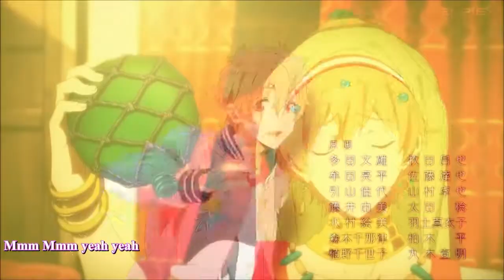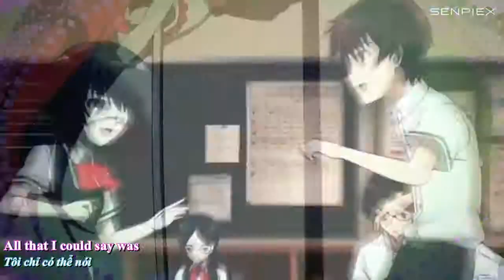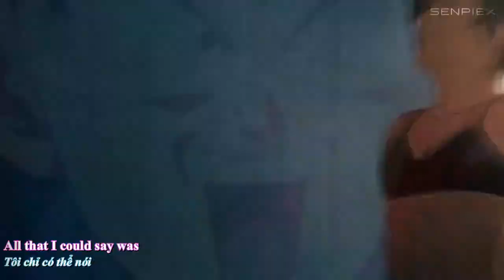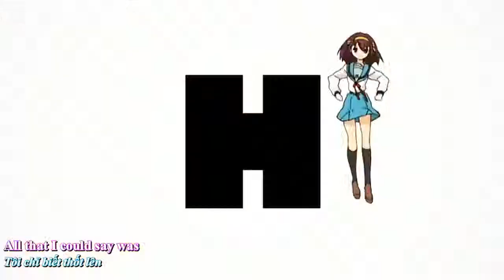【AMV】[Việt Sub] MMM MMM YEAH YEAH AMV「Pitbull」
☛ Follow Me ☚
♫ Song: MMM MMM YEAH YEAH♫
♫ Artist: Pitbull♫
♫ Genre: US/UK-Music♫
•COPYRIGHT / LICENSING•
I'm not trying to own anything. Both, song and picture, are purely fan-made. If you are the owner of this song or picture,
I'll remove this video if you're really owner of this song or picture" (includes artist of the image that's used)
►PLEASE READ: